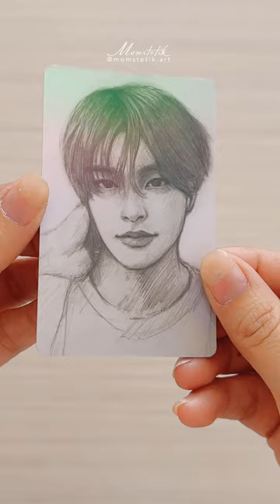Enhypen Fanart available now in orange app!